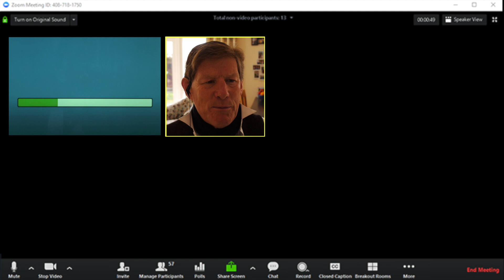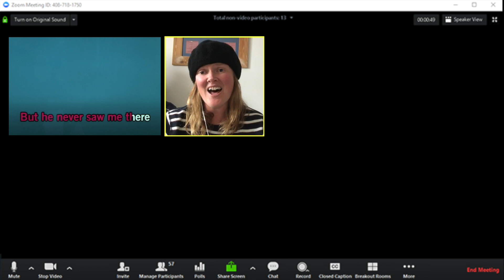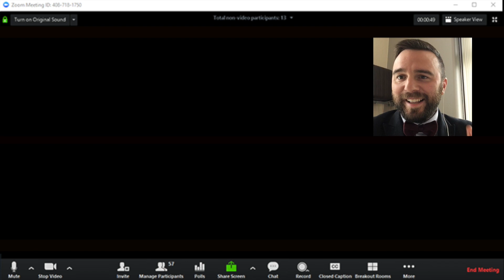2020: BRA's End of Term Final Zoom Staff Meeting... and Mr Jamison's last ever :o(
Mr Jamison took his opportunity at the final Zoom Staff Meeting before the summer break to showcase his musical talents and those of other colleagues. Have a great summer everyone!